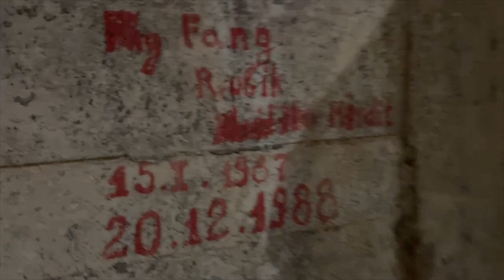We found underground military bunkers in a cave in Albania!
On taking a walk (on a very hot day!) around the back of an old military complex located on the albanian riveria, we stumbled across a natural cave, which was used to house some old military structures which we believe to be old ammunition bunkers. We can't find any history of these online and it was just by pure chance we found these as probably not many people know these were there, in amongst the rubble of what looked like had been some more military buildings, facing out towards sea.

Keep your eyes posted for more abandoned military structures we found (above ground) on this walk.